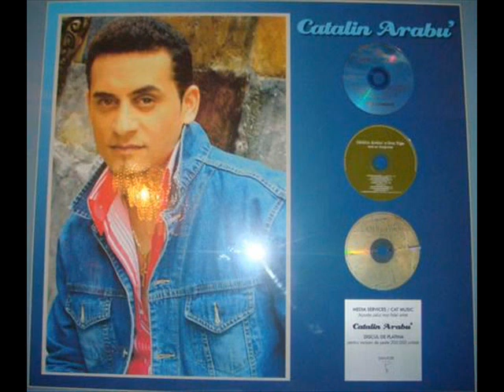Catalin Arabu Ce mult imi lipsesti